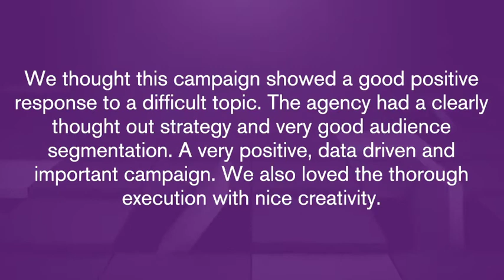SEO Campaign of the Year - European Agency Awards 2020